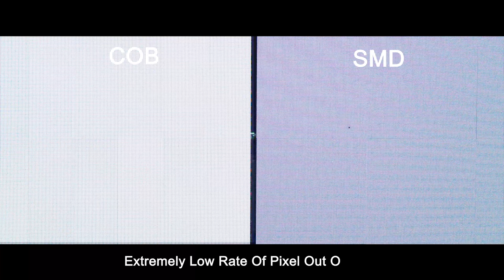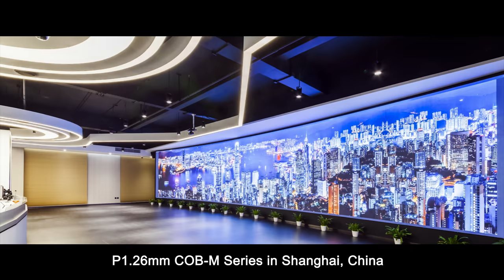Ledman COB, Your First Choice For HD LED Display, 2019 LED Innovation Technology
Ledman Optoelectronic Co., Ltd. (Stock Code: 300162),Is China's leading LED product service provider. The company was founded in 1993 and was established in 2004. It was successfully listed on the GEM of the Shenzhen Stock Exchange in 2011 and is an excellent benchmark for China's LED optoelectronic industry.

In the field of high-tech LEDs, Ledman`s products cover three major areas of high-end LED display, LED lighting, and LED packaging devices, and its global sales have expanded to nearly 100 countries and regions.

At present, a new generation of COB HD LED display panel has been developed, which belongs to Ledman Optoelectronics' independent intellectual property rights and will be the strategic focus of Ledman Optoelectronics' products and technologies for the next three years.